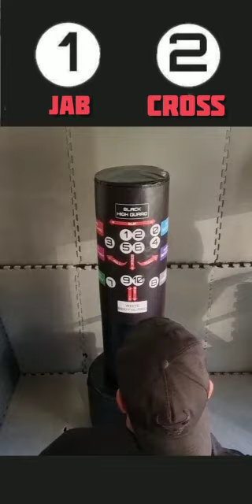Needle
1-2-1-2 (Jab-Cross-Jab-Cross)
Punch the target in time with PAX and follow the tempo changes.
Watch the video to see the punch timing and punch placement for this workout.